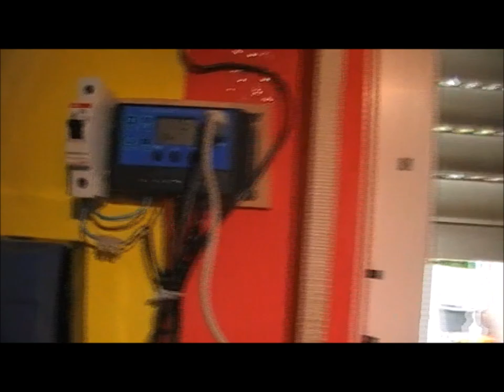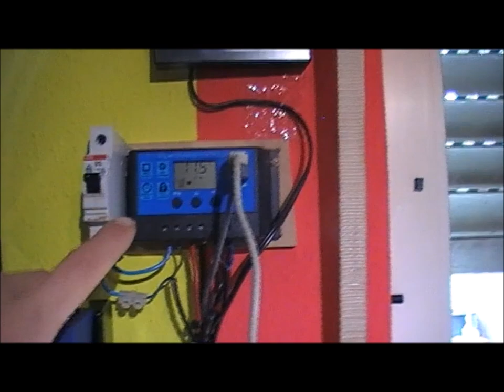Meine Inselsolaranlage Überarbeitet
Wenn ihr mir gerne was zu meiner Solaranlage Spenden möchtet, schreibt mich an.